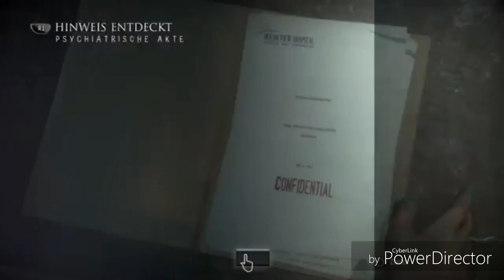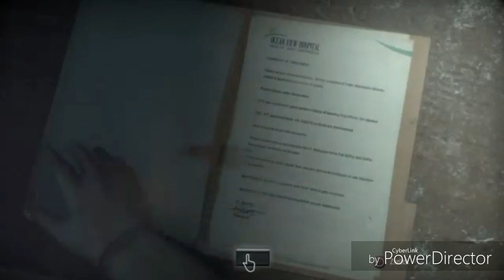UNTIL DAWN : LET'S PLAY #12 - IHR GLAUBT ES NICHT🔥😱